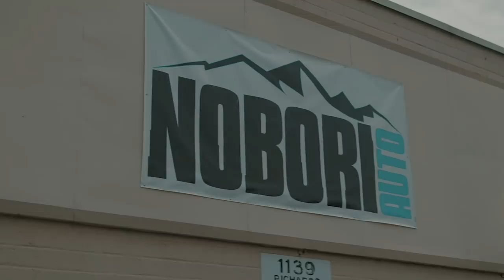I Bought a Nissan Cube from Copart That No One Else Wanted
I bought a Nissan Cube from Copart auto auction that no one else bid against me on. The Cube is not a popular vehicle to buy and sell, but I have had great success with selling them over the years. Here is the start of rebuilding one.

I document my auto auction (IAA / Copart) adventures on the regular as well as day to day customer jobs. From beginning to end, I share the adventures of my business with you.